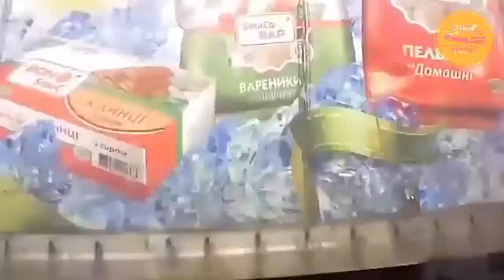Most Idiots Truck Drivers, The Truck Driver Is a Boss!!!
Uploaded as educational video. Take these videos as a learning tool. Always obey the laws of the road and driving conditions.